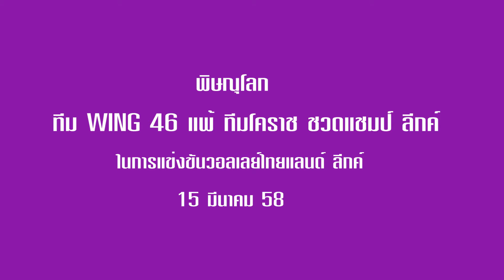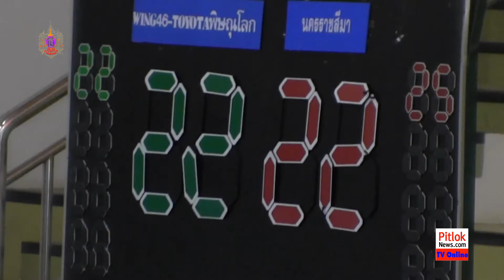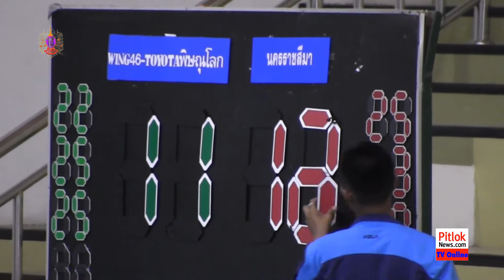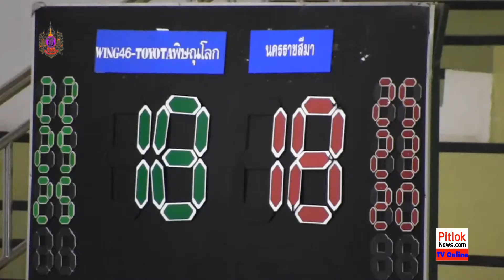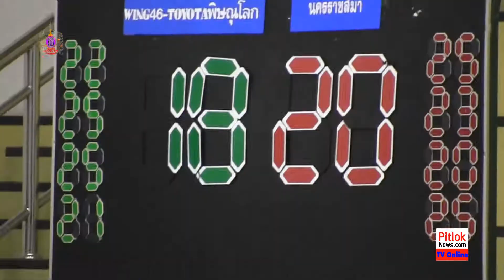pitloknews Wing46 ชวดแชมป์ วอล์เลย์บอล ลีกค์ 3 2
WING 46 ชวดแชมป์วอลเลย์บอล ไทยแลนด์ ลีกค์ แพ้ ทีมโคราช 3 - 2
การแข่งขันวอลเลย์บอลไทยแลนด์ ลีกค์ ชิงแชมป์ประเทศไทย ทีม Wing 46 พ่ายต่อทีมโคราช ในฐานะทีมเยือนไป 3 - 2 เซต ทำให้ทีมโคราชติดแชมป์ ในครั้งนี้ การแข่งขันเป็นไปอย่างสนุกสนานด้วย ผลสกอร์ ผลัดกันลุย ผลัดกันรับ นี้ ด้าน น.อ.ฐากรู นาครทรรพ ประธานสโมสร Wing 46 ให้สัมภาษณ์ " ทีมได้ทำเต็มที่แล้วในการแข่งขันครั้งนี้ถือว่าทีมเสียเปรียญ ด้านคะแนนรวม (แต้ม) เป็นรองทีมโคราช วันนี้ถ้าทำสกอร์ ได้ 3 - 0 เซต มีสิทธิ์ได้แชมป์อย่างแน่นอน ขอขอบคุณแฟนๆ และกองเชียร์ พิษณุโลก ที่มาให้กำลังใจในการแข่งขันครั้งนี้ และหวังว่าในการแข่งขันครั้งต่อคงจะได้รับกำลังใจเข้าเชียร์อย่างต่อเนื่อง " น.อ.ฐากรู กล่าว . เมื่อวันที่ 15 มี.ค.58 เวลา 16.00 น. ณ.ศูนย์กีฬาในร่ม ม.ราชภัฎพิบูลสงครราม